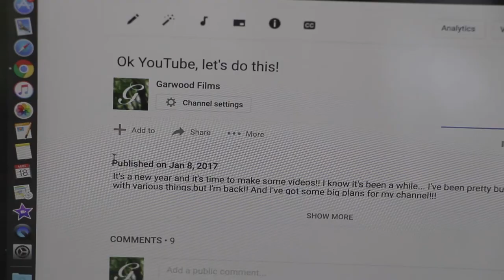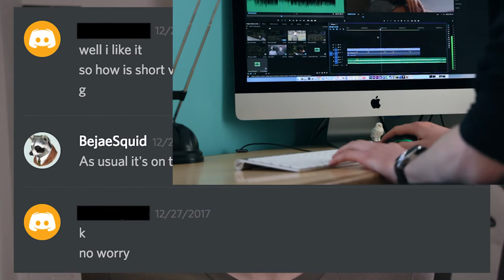THE FILM THAT NEVER EXISTED!! - A look back at 2017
For New Year's day 2017 I attempted to make a short film about what it's like to never finish a YouTube video. That video was never finished (ohhhh the irony).
 So now, one year later for new years 2018 I decided to make a video about it. I also talk about some plans and "resolutions" for 2018 as a whole!

And there's quite a few accidental 10th doctor reverences in there.

LINKS!!

Comments are by far the best thing about making YouTube videos! Feel free to tell me what you thought of the video or ask a question : )

MY GEAR

Microphone: RØDE Videomic pro

Lights: Aperture Ameran HR-672S

Other gear used: Benro S6 Tripod, various lighting stands and grip gear, Cowboy Studio 5 in 1 reflector.

MUSIC

Gunnar Olsen - Dat Step

Beethoven - 9th Symphony (Ode to Joy)

Dougie Wood - Ghost Cop

5th Ace Production - Dubbed Trumpets

Creative Commons Licences